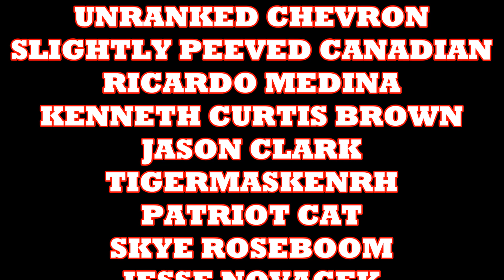SIDEWAYS Is Like A Poorly Colored Spider-Man Comic Book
Reviewing The Sideways #3 Comic Book

COMIX DIVISION
VARIOUS
CHRIS BARFIELD
TODD VANPOOL
UNRANKED CHEVRON
BLAKE FLYNN
ANC CAIN
SLIGHTLY PEEVED CANADIAN
RICARDO MEDINA
TIGERMASKENRH
THE FRAGMINION
PATRIOT CAT
SKYE ROSEBOOM
JESSE NOVACEK
NATHAN STANO
JAMIE LIVELY
DH
GR

COMIX DIVISION
UNRANKED CHEVRON
CAPTAIN FRUGAL